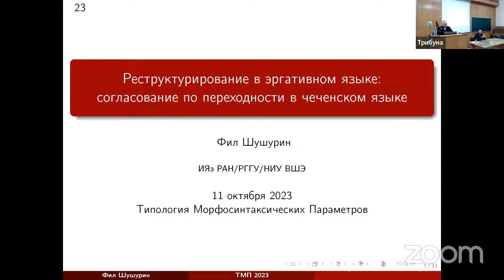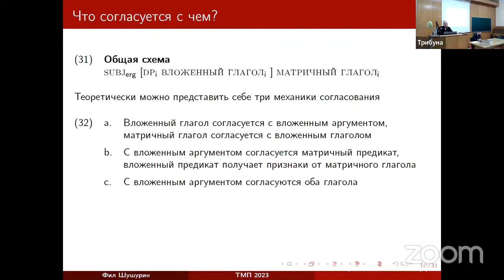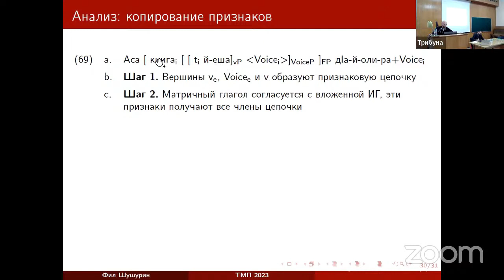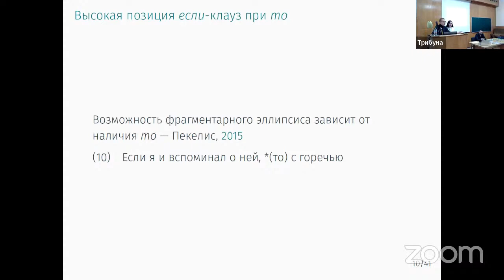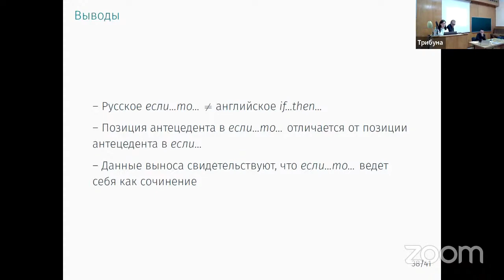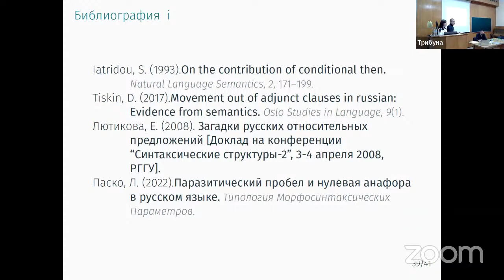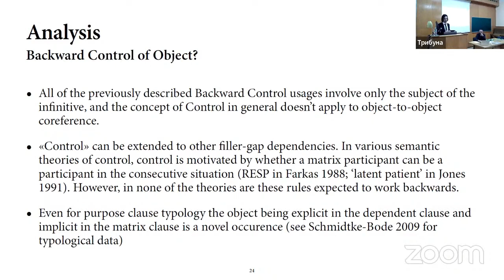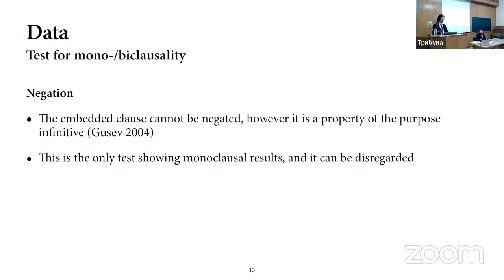Типология морфосинтаксических параметров 2023. Секция 3. Синтаксис и семантика операторов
Председатель: П. В. Руднев.
Ф. Г. Шушурин (ИЯз РАН / Университет Бершевы). How to do restructuring in an Ergative language.
Д. Е. Касенов (НИУ ВШЭ / МГУ), Д. А. Парамонова (МГУ). Russian to-conditionals as hanging topic constructions.
Д. Г. Федоров (НИУ ВШЭ). The Verb-Infinitive-Object construction in Russian: Object Sharing or Backward Object Control?